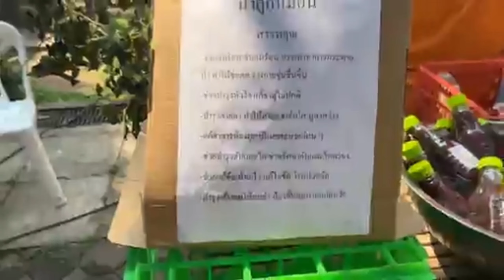กิจกรรมสนุกเยอะมาก ช้างน่ารัก วันสงกรานต์ ที่ศูนย์อนุรักษ์ช้างไทยกิน จังหวัดลำปาง